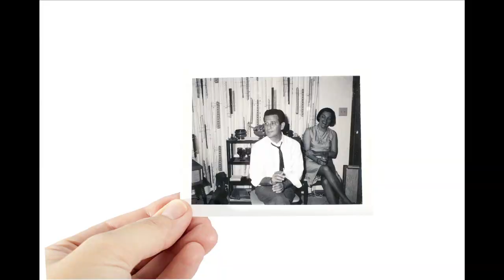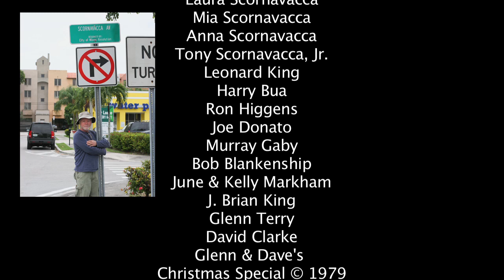Scornavacca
A film by J. Brian King
"One picture is worth a thousand dollars!"
An insider's view of over two hundred paintings and drawings by legendary Coconut Grove artist Tony Scornavacca that now come alive after decades of being hidden in his families homes and storage units to be shared with today's art world.
Very personal "Tony Stories" can also be heard from interviews with the artist's closest friends who were lucky enough to cross paths with him and by his siblings whom he endeared.
A true member of the founding fathers of the Coconut Grove Arts Festival in Miami, Tony Scornavacca was out on the sidewalks of the Grove selling his artwork over sixty years ago.